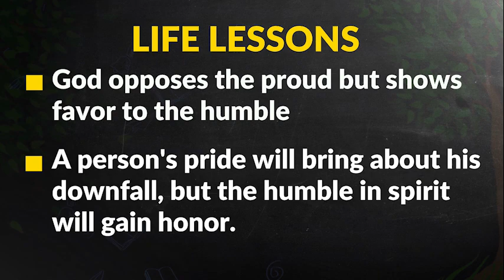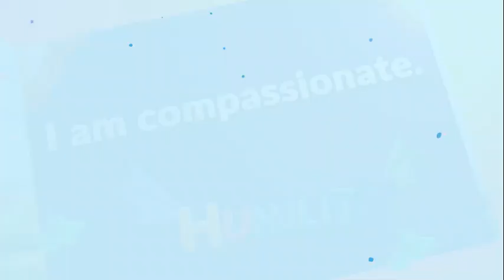The Tortoise and The Hare/ A short story on humility and Bedtime Stories for Kids/AFFIRMATIONS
The Tortoise and the Hare bedtime stories for kids cartoon animation